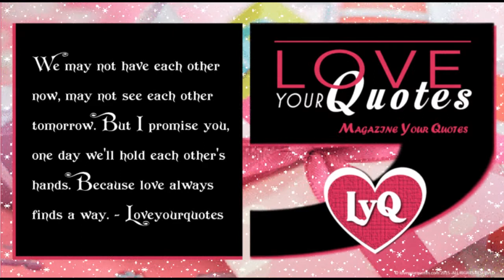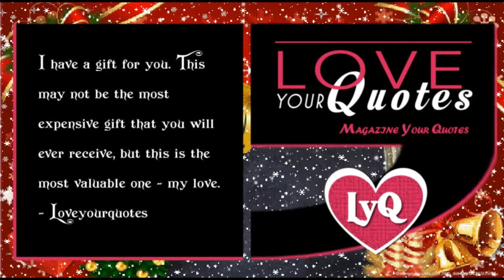Love Quotes 1 for Christmas 2015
Love Quotes Animated   Top 60 Winter Holidays Love Quotes